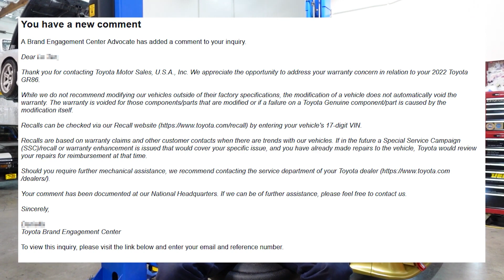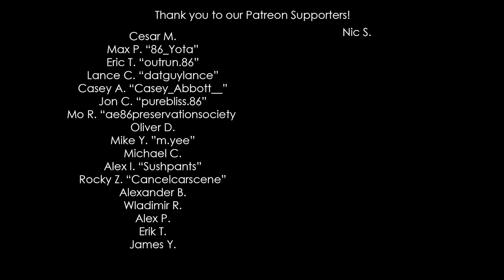Will Removing My Oil Pan Void Warranty? / GR86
Will removing the oil pan on my GR86 void my warranty? We ask Toyota and Subaru of America and find out!

Listen to "The Autohaus Podcast"
Audio podcast available on most major apps!

CM Autohaus is a dealer/distributor for Amsoil and Verus Engineering!

Merch!